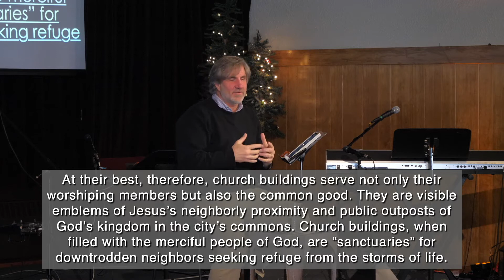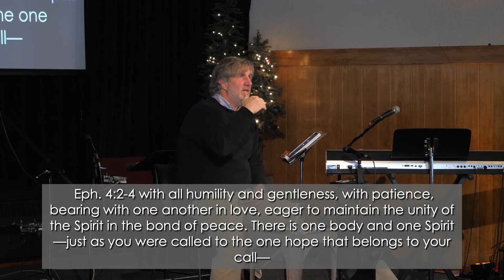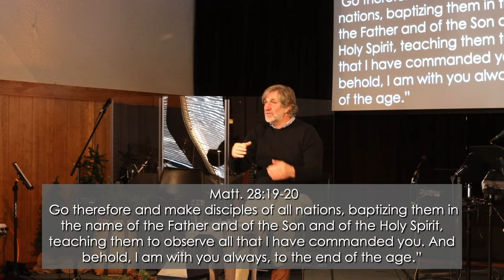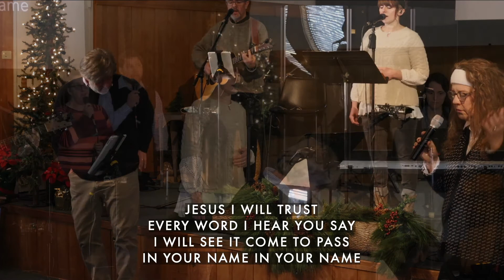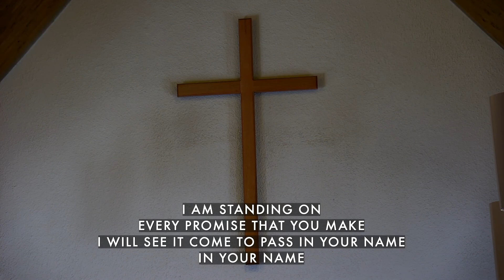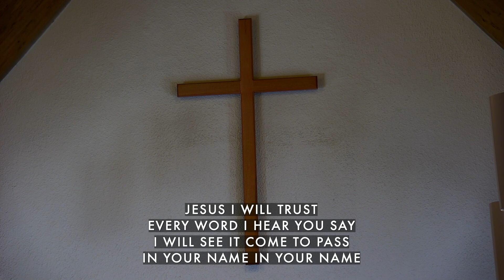High Peaks Church January 30th, 2022 Sunday Morning Service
Thanks for joining High Peaks Church in Saranac Lake, New York for January 30th, 2022 Sunday Morning Service. Please join us in person, online on Facebook live, or find us here on YouTube after the service.